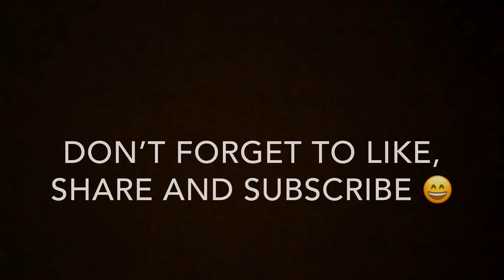KvK BLIND SOLOING 400 MIL MIGHT + Carpet Rallies Lords Mobile